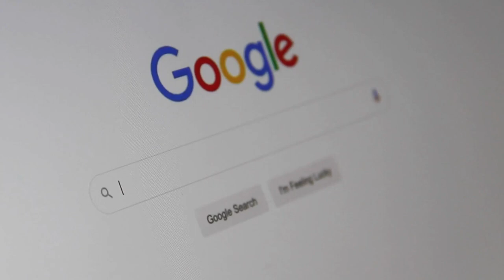Technology for a Sustainable Future | National Technology Day 2023 | Forbes Marshall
From improving efficiency to reducing costs and improving reliability, technology has revolutionised industries and changed the world in many ways. As we celebrate its evolution, let's not forget the power it holds in creating a sustainable future for ourselves and future generations. Let's harness technology wisely to build a better tomorrow.